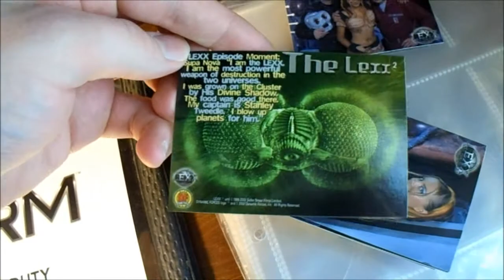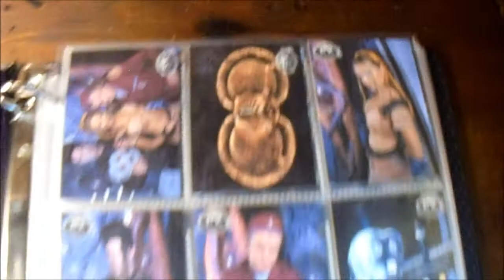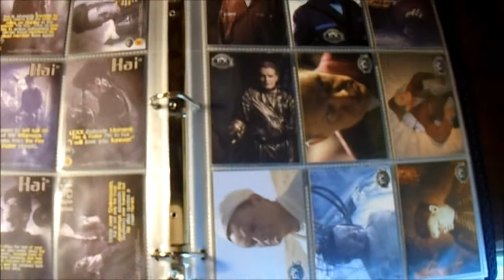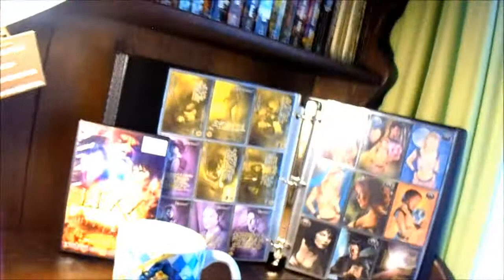Lexx Collectible Cards - (Lexx Review!)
The best sci-fi television series, Lexx, and today I show some collectible cards from  the hit series! I will also be giving a review for Lexx too! This Science Fiction series is amazing.